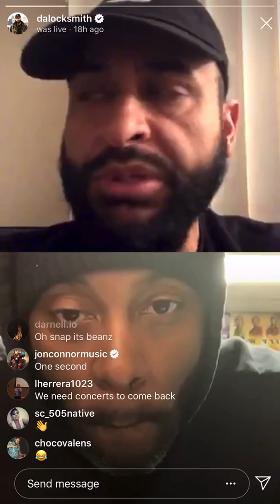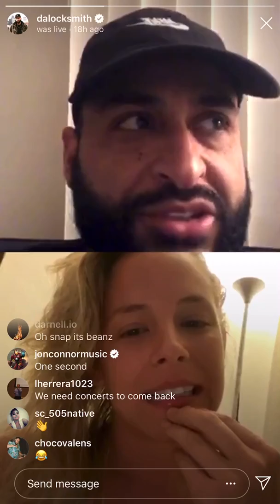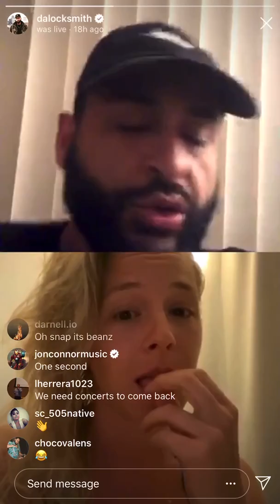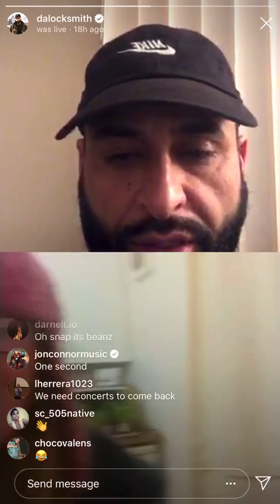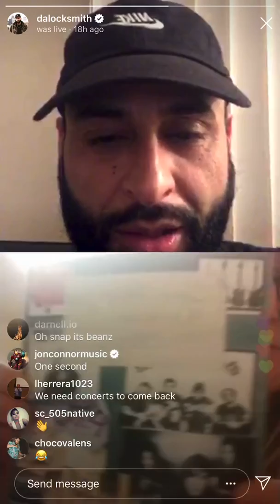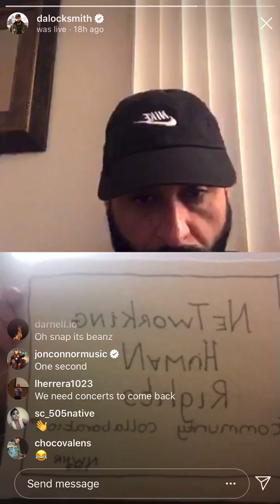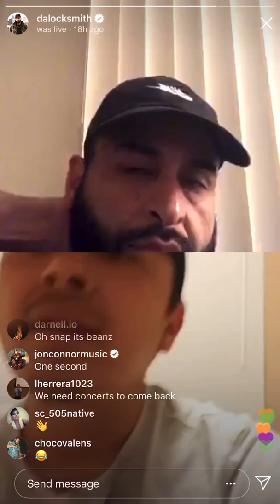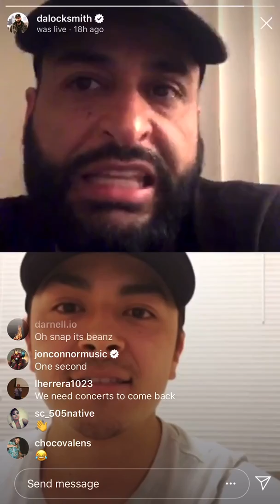Locksmith IG Live w/ Jon Connor (03/30/2020)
Locksmith talks about the Corona Virus with fellow Rapper/Artist Jon Connor.